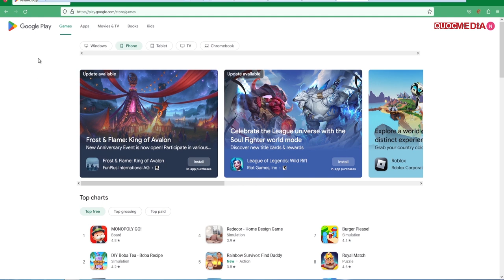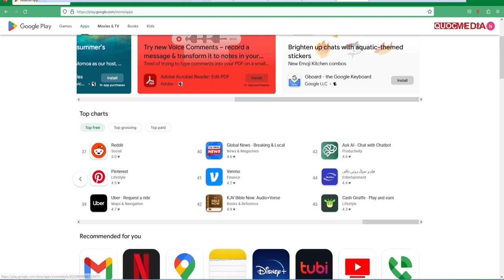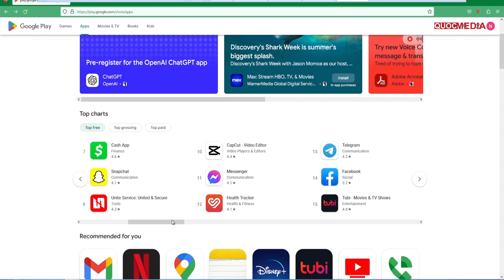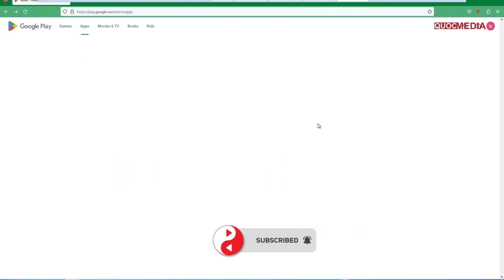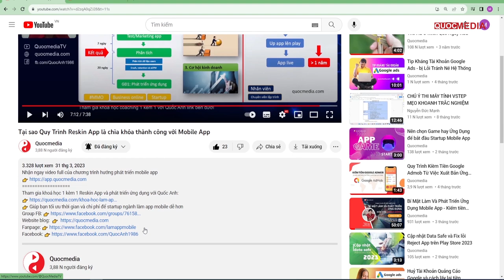Cách Đơn Giản Và Rất Hiệu Quả Nghiên Cứu Ý Tưởng Làm App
Cách Đơn Giản Và Rất Hiệu Quả Nghiên Cứu Ý Tưởng Làm App trên Play Store.
Lưu ý để làm cách này hiệu quả! Các bạn nhớ Fake IP sang US nhé
 KHOÁ COACHING 1 KÈM 1 RESKIN APP